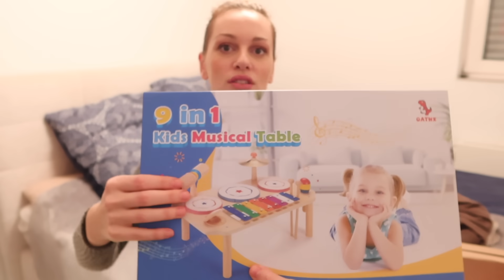kupovina i pakovanje novogodisnjih poklona | sta sam kupila | vlogmas dan 22